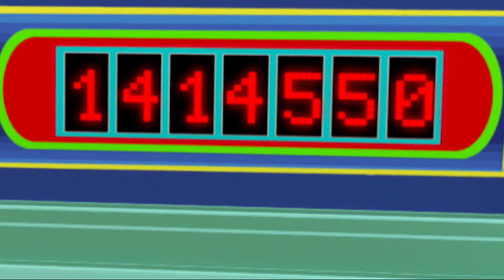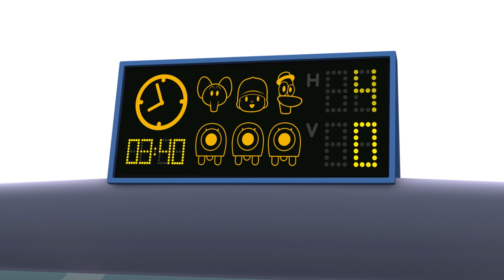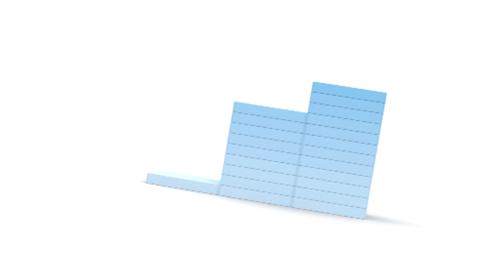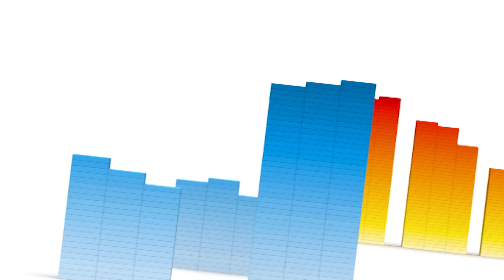💀 POCOYO E NINA - A dança dos esqueletos [120 minutos] | DESENHOS ANIMADOS para crianças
✔️ Bem-vindo à assustadora Festa dos Esqueletos de Halloween! Os irmãos Chihuahua ensinam a dança dos esqueletos a Pocoyo e Nina! Divirta-se com Pocoyo nesta compilação assustadora de Halloween!

00:00:00 Pocoyo e Nina: Halloween Show
00:10:38 O circo espacial
00:38:07 Dedos mágicos
00:45:00 A casa do terror
00:53:57 O teatro de marionetes do Pocoyo
01:00:24 A banda de rock
01:06:24 O show de marionetes do Pocoyo
01:12:22 Truque de mágica
01:18:19 Show de talentos
01:24:17 A grande partida de futebol
01:30:22 Bolas de malabarismo
01:36:24 A bandinha de música
01:42:20 Regador mágico
01:48:22 Blocos musicais
01:54:24 Um bando de amigos

💀Pocoyo e Nina: Halloween Show
Pocoyo e Nina prepararam uma peça para assustar seus amigos no Halloween, mas eles não entendem. Felizmente, os irmãos Chihuahua aparecem, um grupo de esqueletos mexicanos. Comemore o Dia dos Mortos com Pocoyo!

🎩 Dedos mágicos
Pocoyo aparece com um chapéu de mágico e uma varinha mágica: vai fazer mágica!

😱 A casa do terror
Na noite de Halloween, Pocoyo e Pato entram em uma mansão assombrada. O Pato está com muito medo, mas nem tudo é o que parece! Ele descobrirá que fantasmas também podem ser amigos.

🎭O teatro de marionetes do Pocoyo
Pocoyo encontra uma caixa cheia de marionetes.

🎸 A banda de rock
O Pocoyó e os seus amigos formaram uma banda de rock e o Octopus preparou uma sessão de fotos.

🎭 O show de marionetes do Pocoyo
Pocoyo encontra um teatro e algumas marionetes. Legal!

♂️ Truque de mágica
Pocoyo está fazendo um show de mágica.

🥋 Show de talentos
É dia do show de talentos. Primeiro, a Elly faz um Balé-Karatê.

⚽️ A grande partida de futebol
Roberto treina Nina para enfrentar o time de Pocoyo em uma partida de futebol tensa. Quem ganhará o campeonato de futebol de Pocoyo?

🤹 Bolas de malabarismo
Pocoyo ficou muito impressionado com os malabarismos que Elly e Fred conseguem fazer.

🎺 A bandinha de música
Pocoyo e seus amigos adoram dançar ao som da música da orquestra.

💧 Regador mágico
Pocoyo dá a seus amigos as poucas gotas de água que restam no regador em lugar de dar a suas flores musicais.